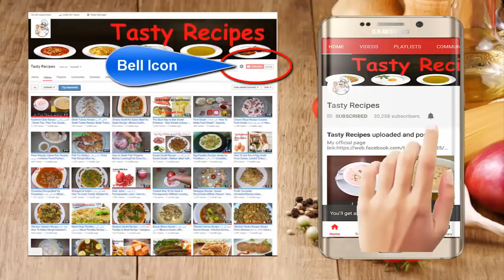Aloo Kachori Recipe | آلو کی کچوریاں | Aloo ki khasta kachori | Ramzan Recipe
Video Content
Pura
kachori
Katlama
Keema Katlama
qatlama recipe
chicken katlama
Keeme Wala Pura
aate ki kachori
maida ki kachori
easy kachori recipe
Aloo Kachori Recipe
Potato Kachori Recipe
aloo ki kachori recipe
MASALEDAR ALOO KACHORI
Aloo ki khasta kachori
aate ki aloo ki kachori
aloo kachori kaise banaye
aloo kachori with wheat flour
aloo kachori recipe pakistani
aloo ki kachori by food fusion
Kachori Recipe quick and simple
Aloo Kachori Recipe By Food Fusion (Ramzan Recipe)
Aloo Kachori Recipe - Khasta Aloo Potato Kachori recipe
Aloo Ki Kachori Banane Ka Tarika  How To Make Potato Kachori At Home | Potato Recipe
Chicken Keema Wala Pura Recipe (Halwa Puri Wali Chicken Tikki)
Ingredients:
For Dough
1kg All-Purpose Flour(Maida)
Warm Water
1 tbsp. Salt
4 tbsp. Ghee

For Filling
1Kg Potato (Aloo)
2 Onions
Green Pepper (Hari Mirch)
1tbsp.Dried Coriander leafs (Sukha Dhania)
1tbsp.Red Chilli Powder(Surkh Mirch)
1tbsp.Mixture of spices (Garam Masala)
1tbsp.Pomegranate Seed(Anardana)
1tbsp.
Pure Ghee (Desi Ghee) Oil/ Ghee For Fry
Cooking with kiran | Educational Video